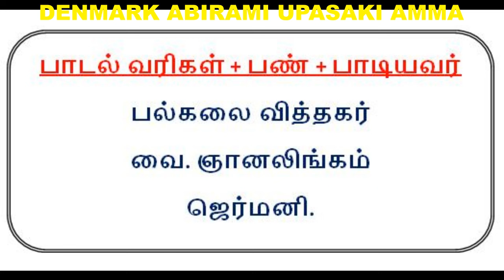Denmark Sri Abirami Amman Temple. டென்மார்க் ஸ்ரீ அபிராமி அம்மன் ஆலயம். PONGIDUTHEY INBAM - SONG